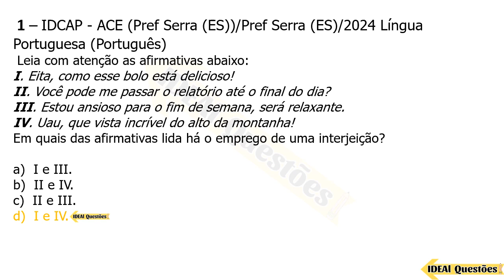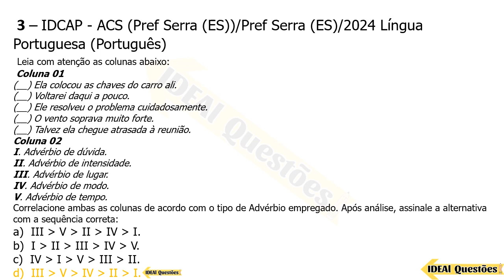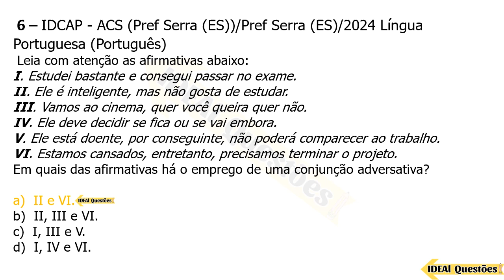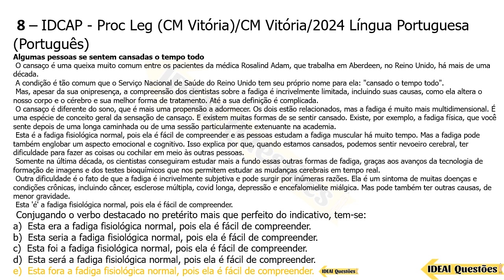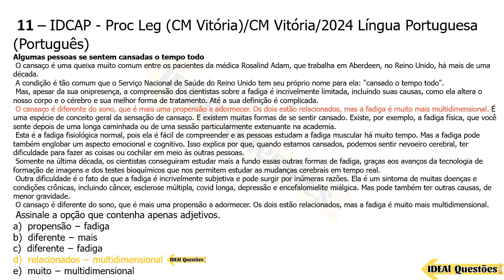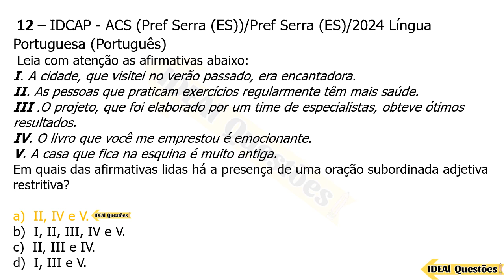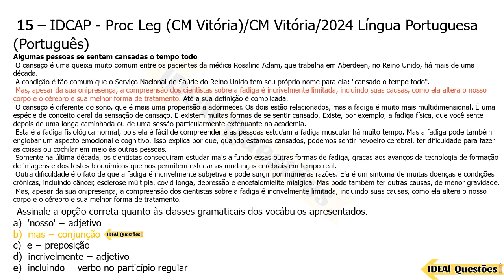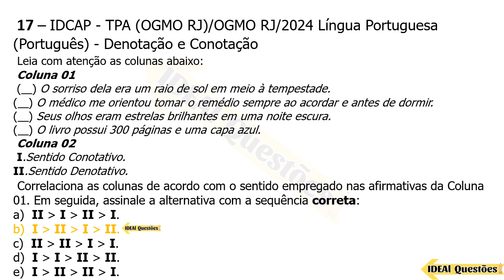17 QUESTÕES MAIS COBRADAS EM CONCURSOS | LÍNGUA PORTUGUESA PARA CONCURSO PÚBLICO | BANCA IDCAP #02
IDEAL Questões.

Questões De Concurso  - 17 QUESTÕES MAIS COBRADAS EM CONCURSOS | LÍNGUA PORTUGUESA PARA CONCURSO PÚBLICO | BANCA IDCAP #02 - IDEAL Questões .

CONHECIMENTOS ESPECÍFICOS  ..